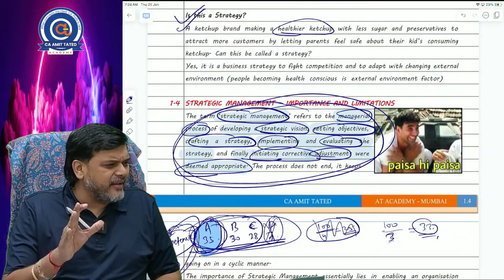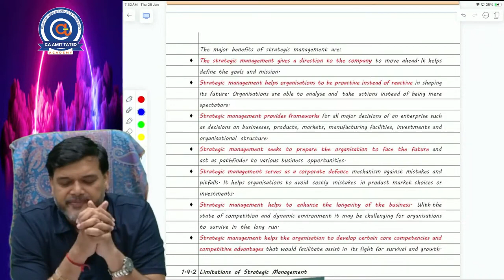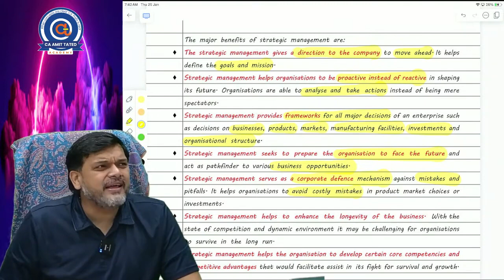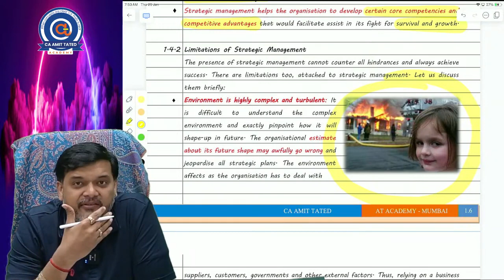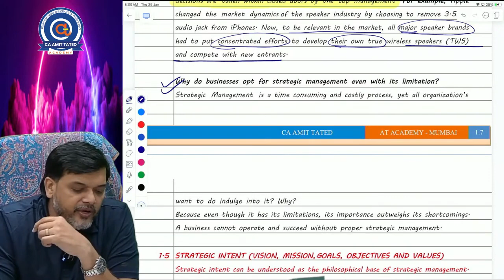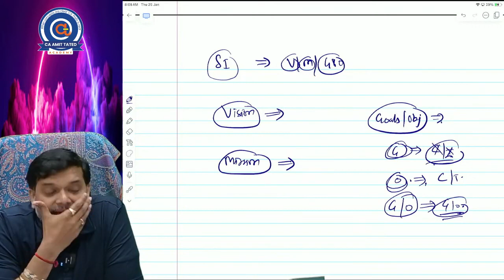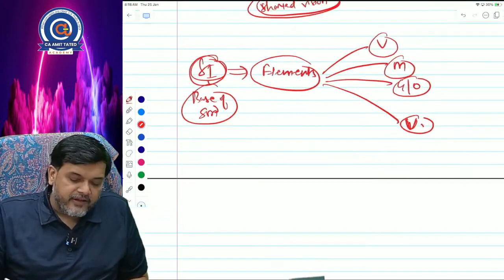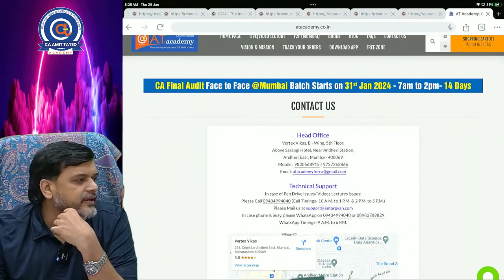03. CA INTER SM Exam Oriented Batch | May 24 | CA Amit Tated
03. CA INTER SM Exam Oriented Batch | May 24 | CA Amit Tated